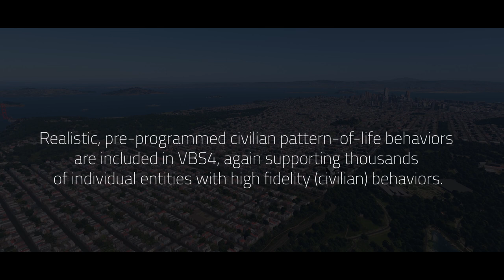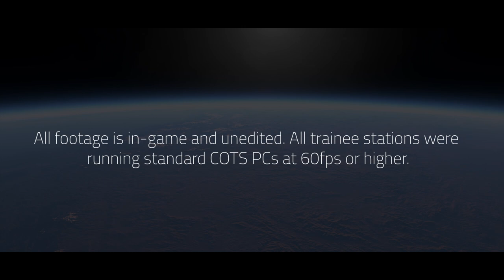VBS4 Scalability Demonstration January 2020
BISim recently demonstrated a Brigade vs Battalion scenario in VBS4, with over 2,000 high-fidelity military entities, all of which were moving and engaging along the Polish border. Every entity moved with high-fidelity animations and behaviors and every round was simulated with accurate ballistics. This represents a massive capability enhancement over VBS3. This huge scenario was generated rapidly and intuitively using the new VBS Plan capability within VBS4.

BISim also demonstrated the capability of VBS4 to simulate and render large crowds, demonstrating 5,000 moving civilian entities in the field of view at 60fps. Both pedestrians and traffic can be represented with support for traffic lights, lane following, etc.

VBS4 can meet training use cases that were previously only achievable with traditional constructive simulation, but with unprecedented entity-level visual and behavioral fidelity. The “ready for training” VBS4 20.1 release is scheduled for mid-2020.